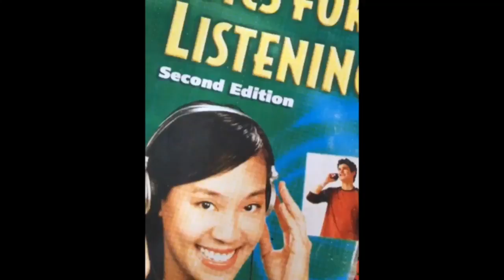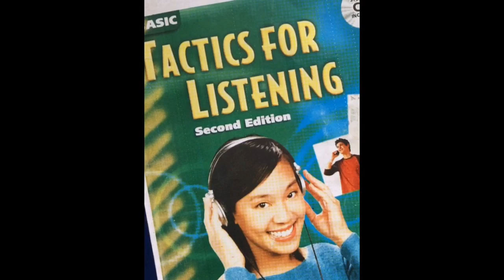The grape fruits